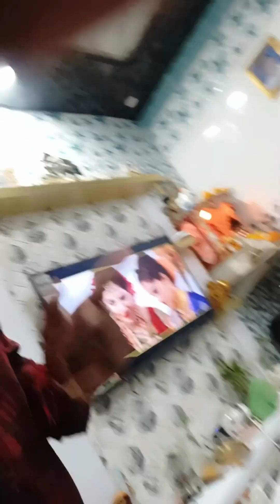आपले गणपती बाप्पाचा आगमन झाले 🙏🙏🌹🙏🌹🙏🌹🙏🌹🙏